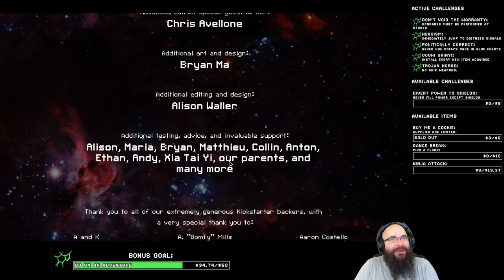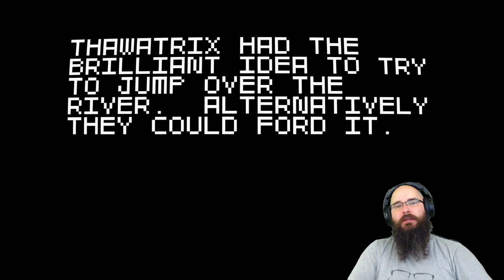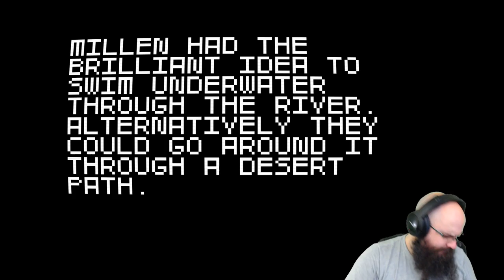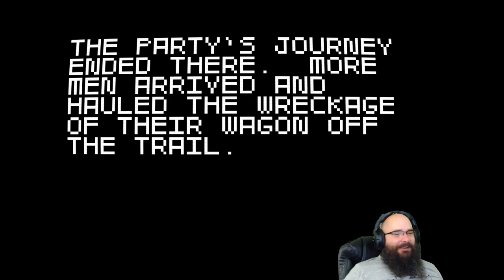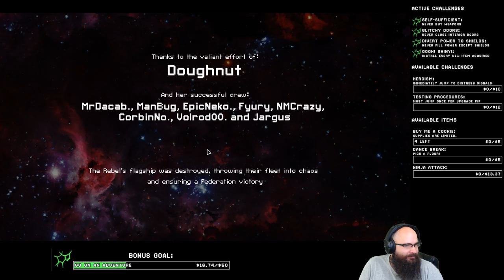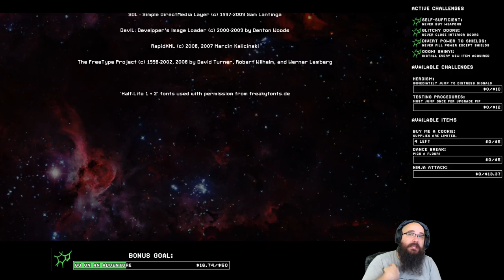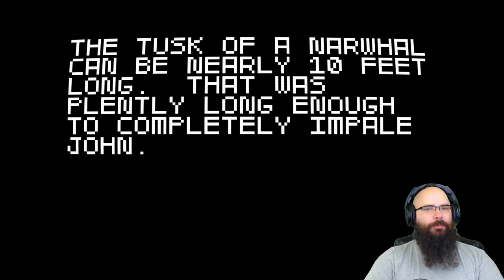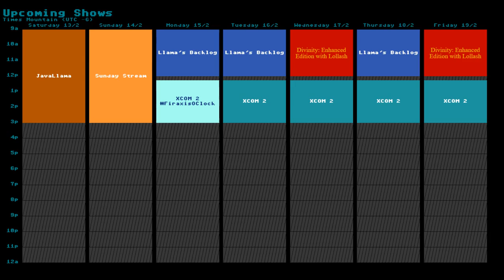210/365 JavaLlama plays FTL with a little help from SPIKE and Phenylephrine HCl